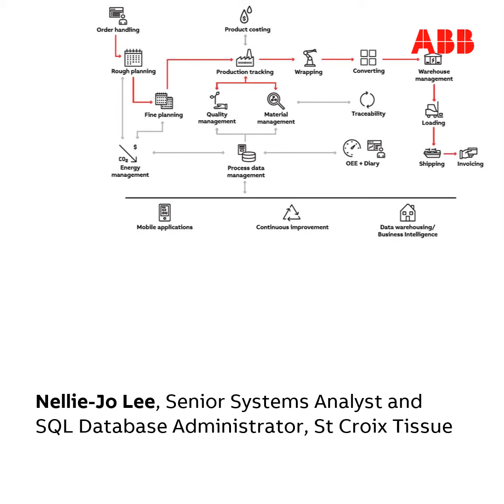Pulp and paper MES for mills betting on flexibility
The ability to deliver customized products and flex fast is key in papermaking. When it’s time to reshape operational areas, learn from recent pulp and paper MES installations and see how a modern order-to-cash process is working out. Like St Croix Tissue that opened their U.S. greenfield site concurrently building infrastructure and implementing the end-to-end MES.